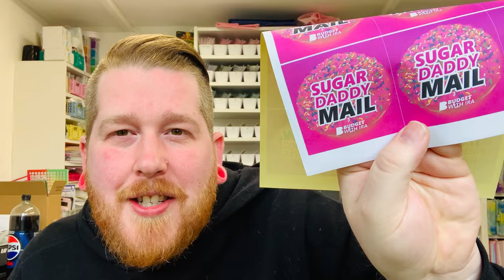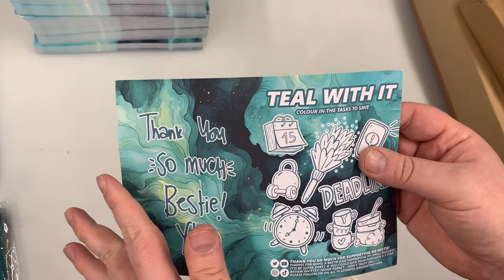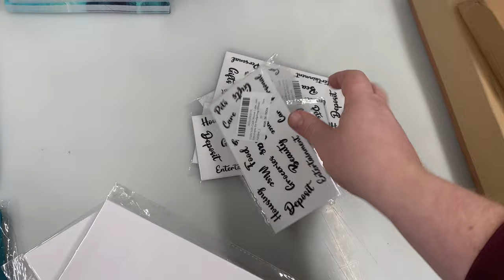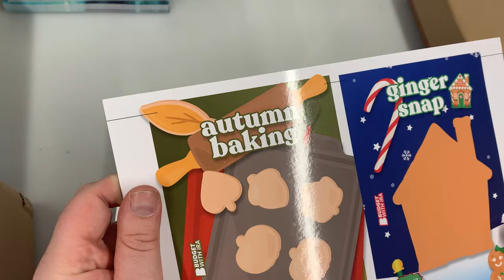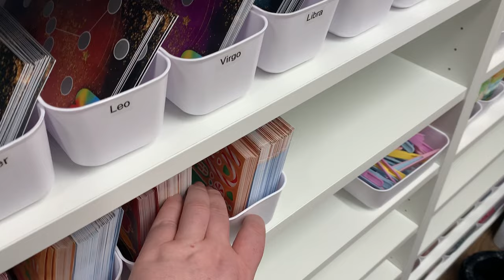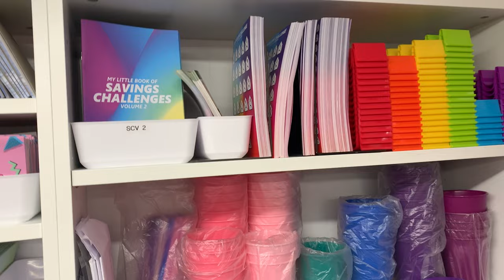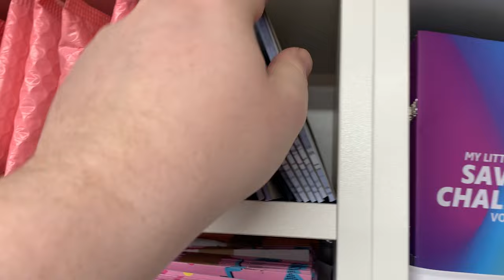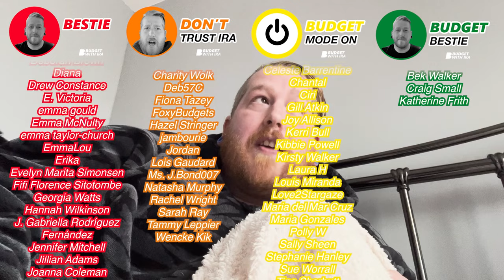Re-Organising and Decluttering My Studio! | Studio Vlog 051 | Budget with Ira